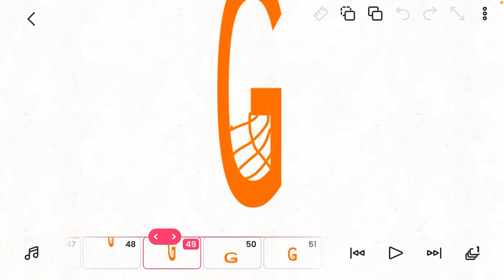CS Grizzly logo bloopers intro